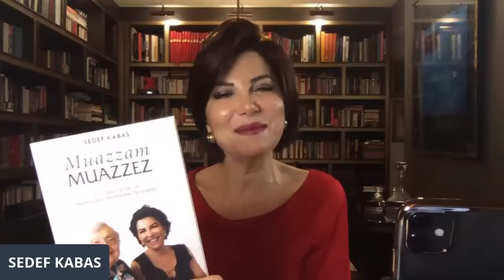MUAZZEZ İLMİYE ÇIĞ 107. YAŞI GÜNÜNDE SEDEF KABAŞ İLE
Gazeteci yazar SEDEF KABAŞ, 107. yaş gününde MUAZZEZ İLMİYE ÇIĞ'ı konuk ediyor.